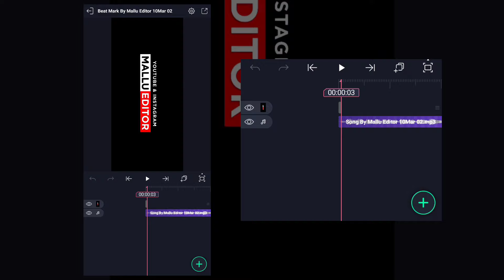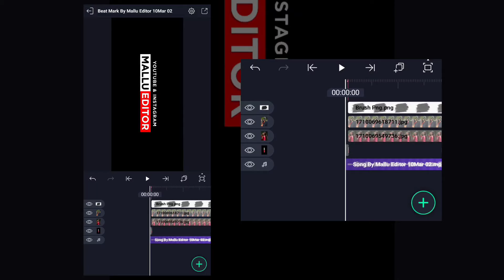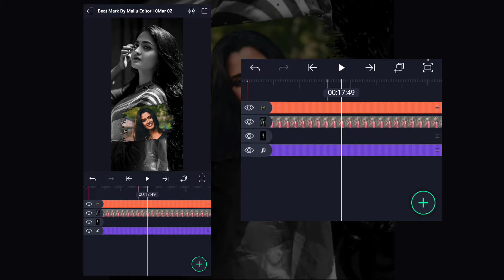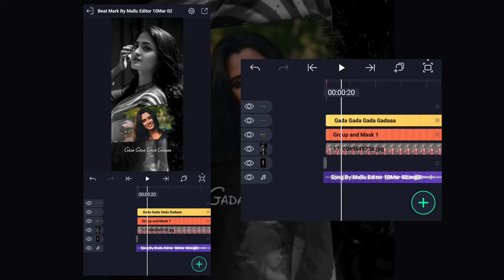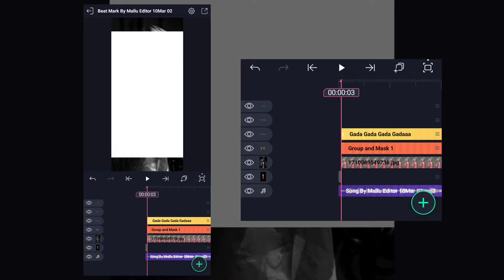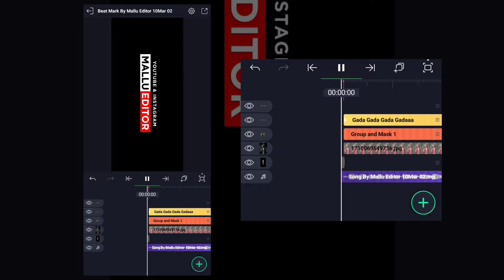New Lyrics Kannada Video Editing Alight Motion | Lyrics Video Edit | Kannada Creator@mallu_editor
New Lyrics Kannada Video Editing Alight Motion | Lyrics Video Edit | @mallu_editor

Contact me personally if You are against an upload which You may have rights to the Images (or) music, instead of contacting YouTube about a Copyright Infringement. Thank You..! ________________________________________________ © NOTE:- All content used is copyright to (MALLU EDITOR) use or commercial display or editing of the content without proper Authorization is not allowed.